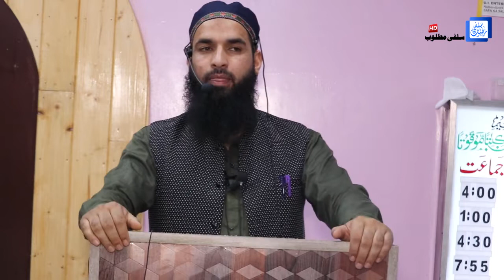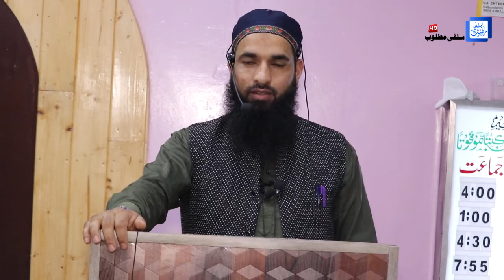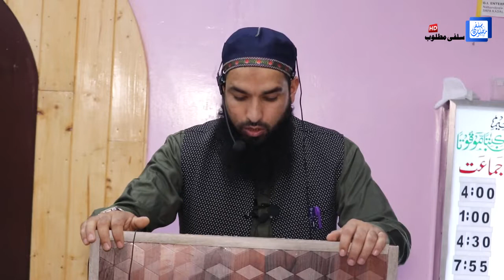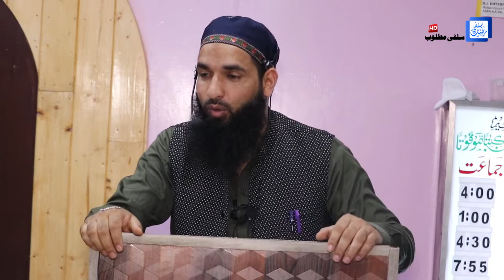26-Jun-22 Latest Ijtimah Khitab, Br. Aashiq Kunzpuri Sahib, Arampora Qamarwari, Salafi Matloob Prod.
▬▬▬:::JOIN  US :::▬▬▬

📌About Us:
SALAFI MATLOOB PRODUCTION working on Different Lectures Like... Jummah Sermons, Ijtima Sermons, Motivational Videos, Nikah Sermons etc.

📌 Mistakenly Uploaded:
                         TEAM
     SALAFI MATLOOB PRODUCTION